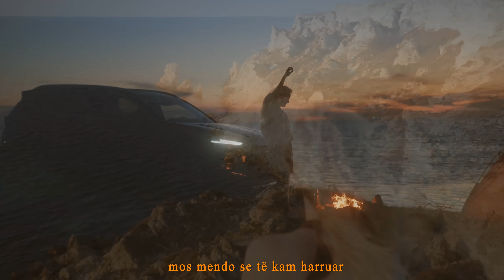Flor Bana x Alsked x Ergys Shahu - Kam mall per ty (Remix)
Artist: Flor Bana x Alsked x Ergys Shahu - Kam mall per ty (Remix)
Music, Lyrics: B2N, Ergys Shahu (Versioni origjinal)
Remix version produced By Alsked Rrenja.
Video Editor by Katte
Publisher:  @AlmusMusic

Ergys Shahu performing "Kam mall per ty" featuring Flor Bana, Alsked